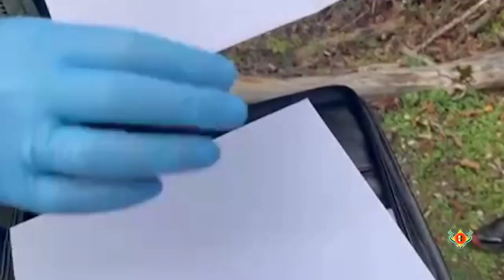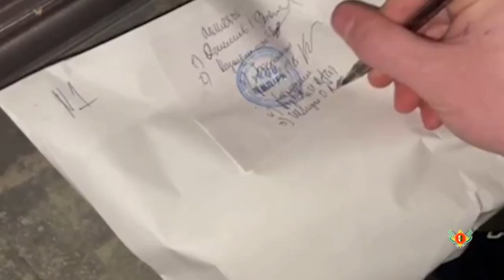В Абхазии задержали группу лиц, которые занимались сбытом сильнодействующего наркотика